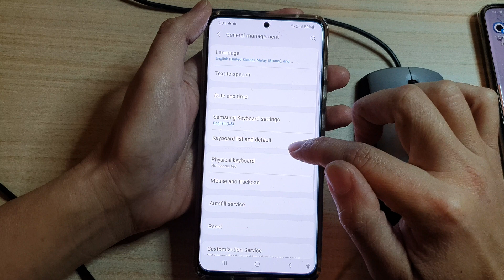Galaxy S21/Ultra/Plus: How to Change Mouse Pointer Speed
Learn how you can change the mouse pointer speed on the Galaxy S21/Ultra/Plus.